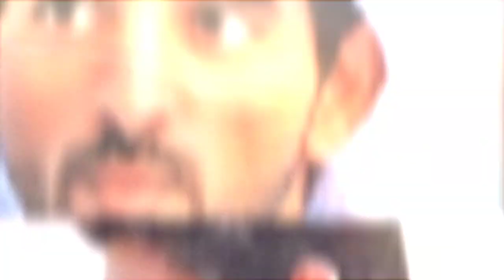Love is the beauty of the soul 💕 | Dubai King | Fazza prince | Sheikh Hamdan | Faz3 | 2022 | Part #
Love is the beauty of the soul.

Note
Sheikh Hamdan and royal family are public domain.